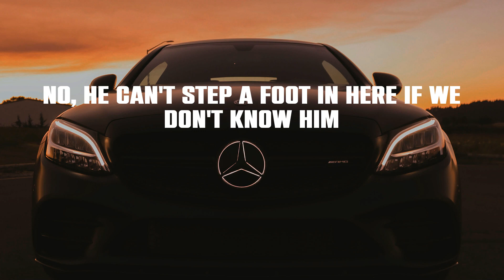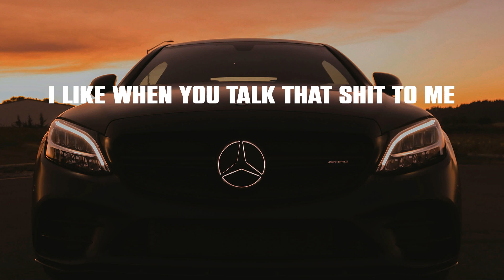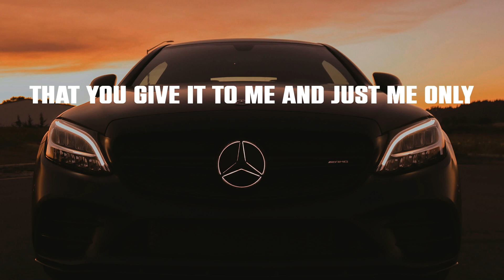Blxst - Chosen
Lyrics:
Ayy